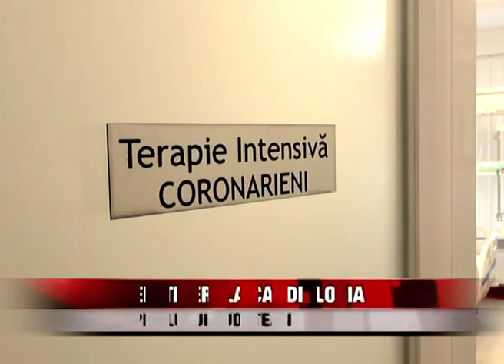Șefi tineri la Cardiologia Spitalului Județean